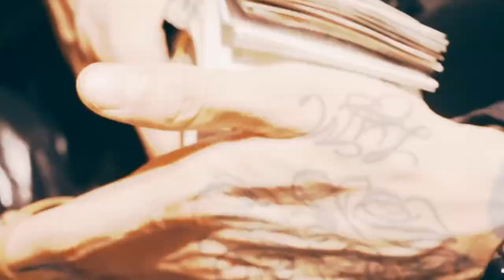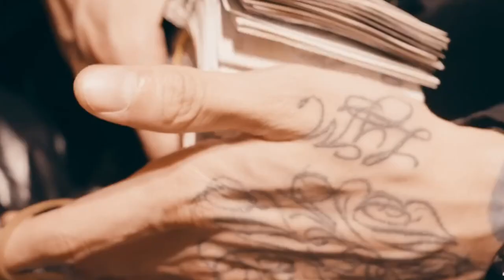[FREE] CENTRAL CEE TYPE BEAT - "HAPPIER"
Produced by AstrowBeatz x KL2 Beatz
KEY: A Minor
BPM: 145